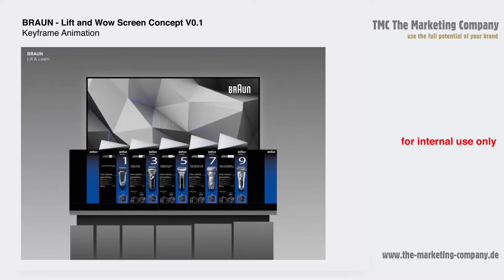Braun LOW Screen Concept